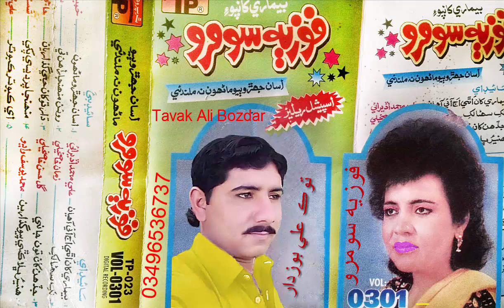Fozia Soomro Old Vol 0301 Tavak Ali Bozdar 03496536737